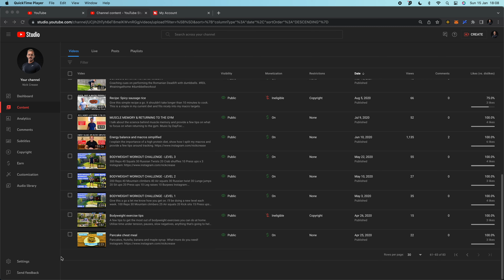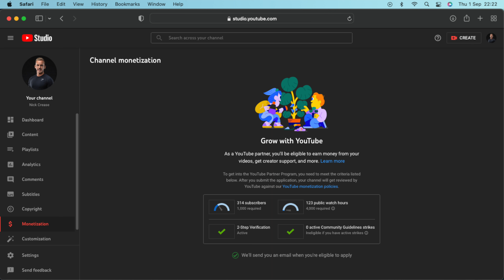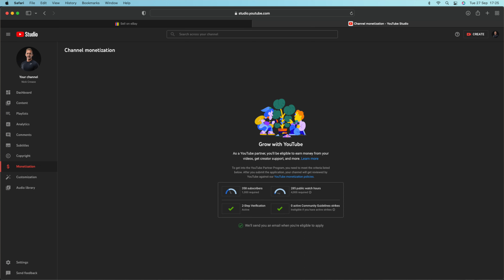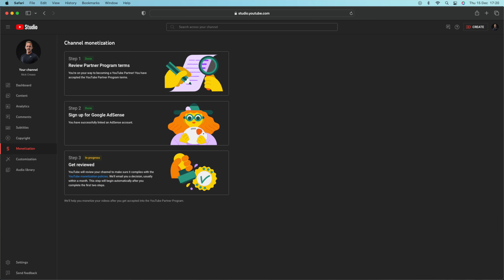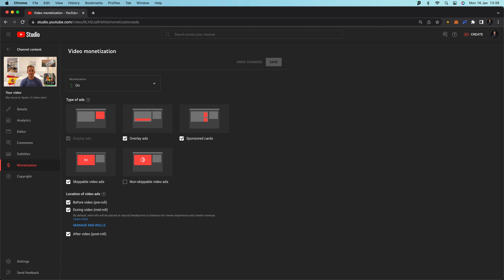How I got monetized on YouTube - Full process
Full Youtube monetization process

Amazon UK
Amazon US